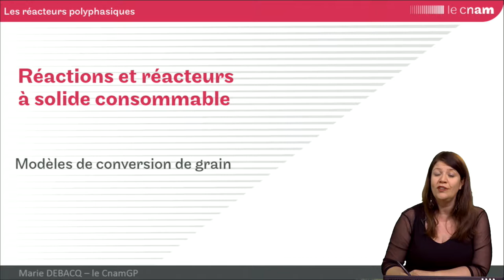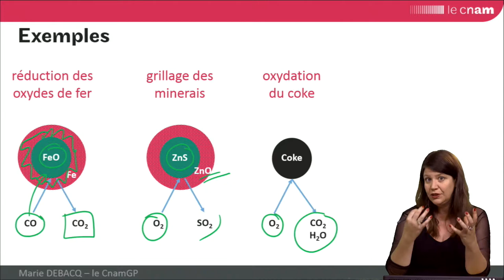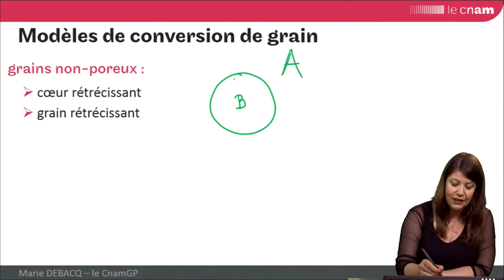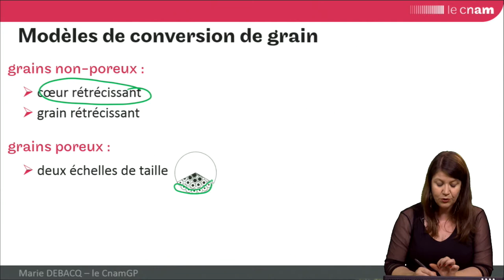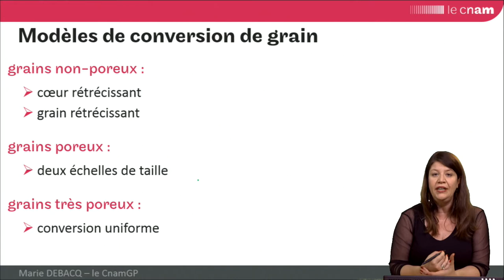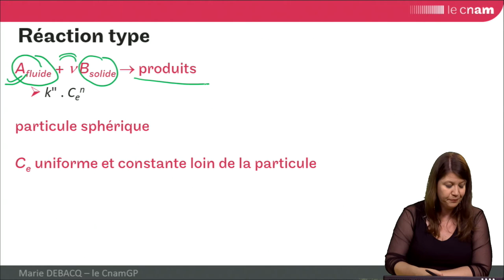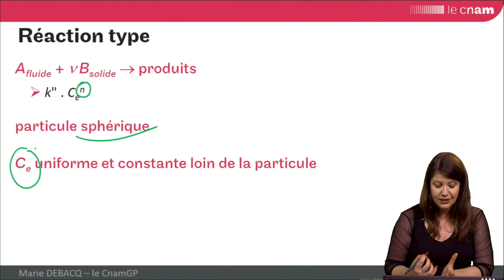GRCpoly : introduction sur les réactions à solide consommable - modèles de conversion de grain